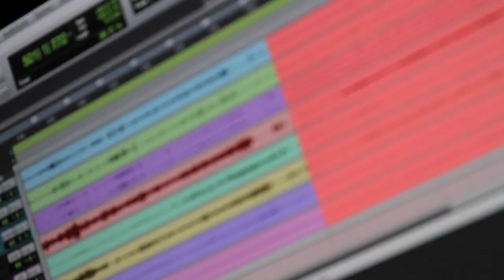Laura Koestinger & el Club del Algodón en vivo en el Zinco Jazz Club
Grabación en Vivo de Laura Koestinger y el Club del Algodón en el Zinco Jazz Club